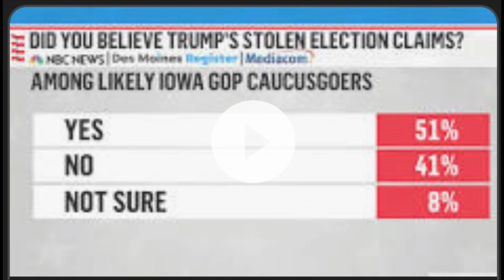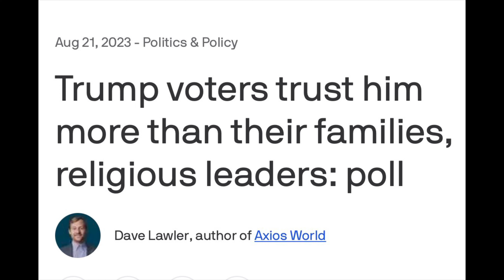GOD WILL DEFEAT FALSE PROPHETS AND TRUMP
GOD WILL DEFEAT FALSE PROPHETS AND TRUMP. False prophets and Trump will suffer defeat. Watch this video as I explain how God will defeat Trump and his false prophets. False prophets continue to worship Trump as if he is Jesus Christ himself. A new poll finds that Trump supporters trust him more than their family and friends.

And to make matter worse they trust him more than their religious leaders. This idol worship of a man has entered dangerous territory. Many followers of these false prophets are so spiritually blind they don't realize the danger they are in. Hank Kunneman, Amanda Grace, Robin Bullock, Dutch Sheets, Liberty Turnipseed, Donna Rigney and all of their friends are false prophets and teachers. They have been using Trump's name for gain for years now.

But just like God defeated the Phillistines He will defeat Trump and his false prophets. They may enjoy temporary pleasure on this earth for their lies, but beyond that all of them will be in big trouble spiritually. Until the next video take care and God bless! New to the channel?